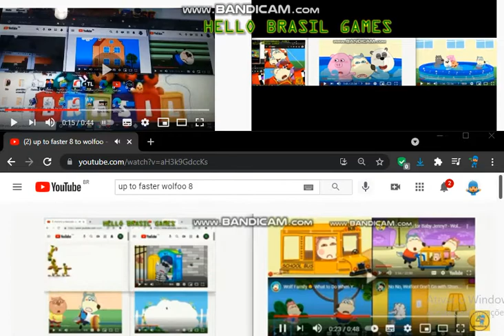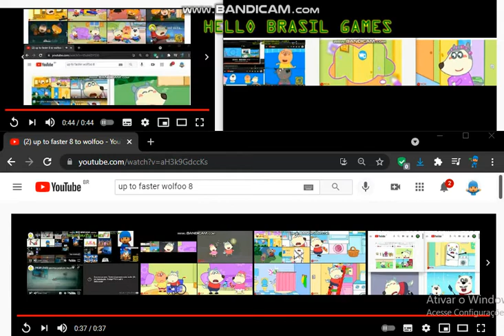up to faster 16 wolfoo V7